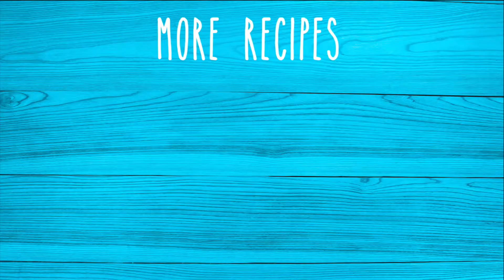Puff pastry appetizer recipe!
A very easy puff pastry recipe idea!!